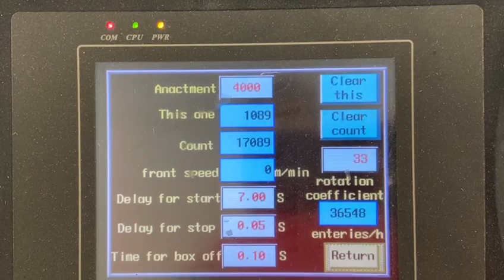Hoson ZH-1200 BFT